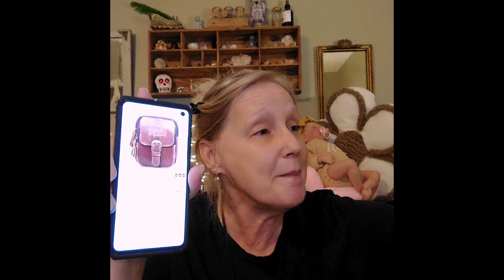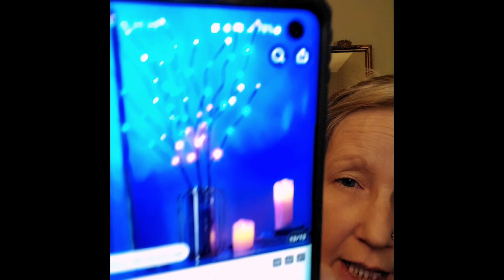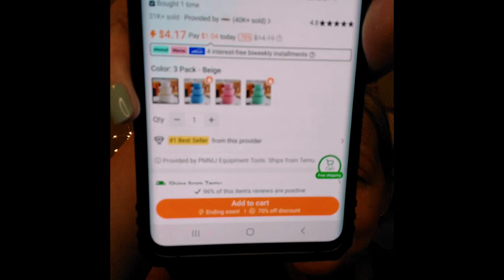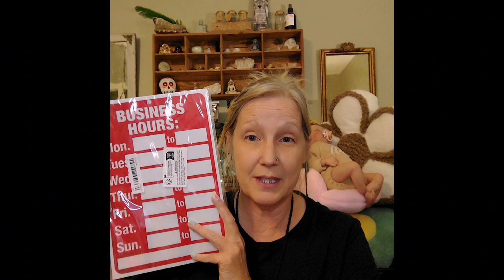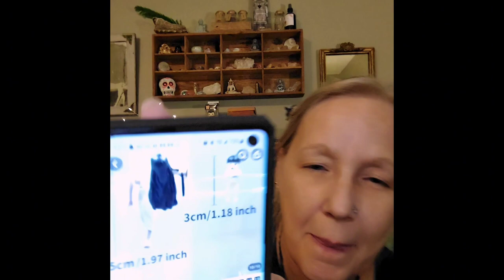What I put on my face, I need help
⬇️Download the Temu app to get 💰$100 coupon bundle via the